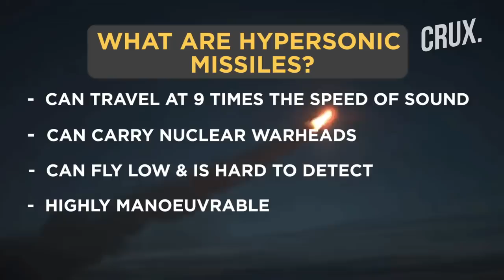Head of Putin’s Hypersonic Missile Lab Arrested | Treason or Paranoia: What's Triggering Arrests?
Amid Putin’s war in Ukraine, another incident of alleged treason in Russia has rattled Moscow. Alexander Shiplyuk, one of Russia’s top hypersonic missile scientists, has been arrested for treason in Siberia. Reports claim Shiplyuk was working on Putin’s top-secret hypersonic missiles when he was arrested. Shiplyuk is the third top Russian scientist from Novosibirsk to be arrested in the past six weeks. Are Russian scientists leaking Putin’s secrets? Treason or paranoia, what’s behind the arrests?